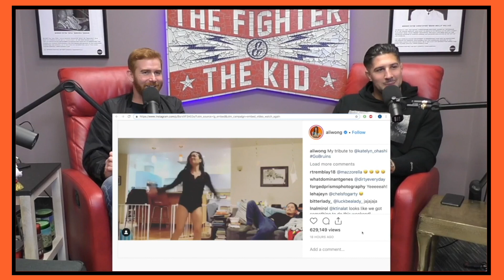Brendan Schaub Can't Tell If He's Racist TFATK 427